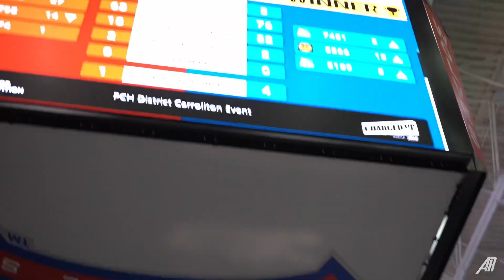7451 AvengerRobotics FRC Charged Up Carrollton Recap Video 2023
At Carrollton we had a great time! Our Robot Mantis finished in 4th place and even got picked by the 2nd Alliance in the finals. We won the FIRST Impact award and Eshan Jaffar was a Deans list Semi-Finalist. Though we had our battles, we assembled and persevered. Can’t wait for the PCH District Championship competition. Watch some of our other videos to see how we did in other competitions.